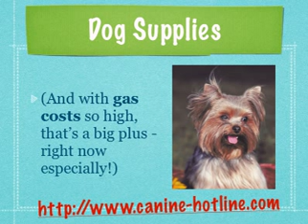Discount dog supplies - Quality dog supplies - Dog supplies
Discount dog products and supplies for your dog. We offer a huge variety of dog supplies & products at discount prices. Shop & save - quality dog supplies & products.